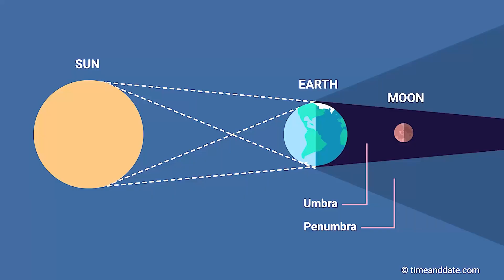பூமி தட்டையானால் எப்படி இருக்கும்? flat earth model l TRT